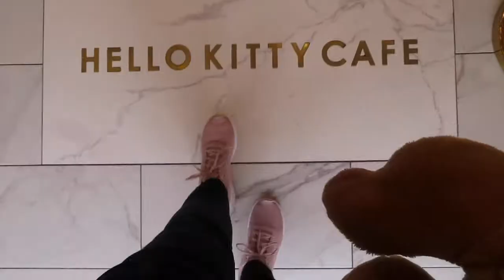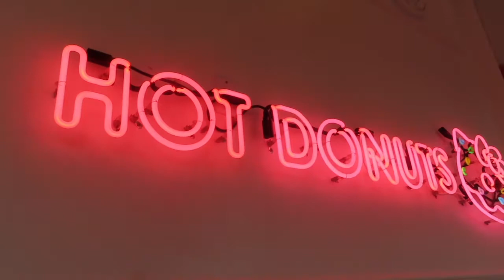EMPTY Hello Kitty Cafe- March 2020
In this video, I went to the Hello Kitty Cafe at the Irvine Spectrum just as everything was shutting down at the beginning of COVID-19! See some "Before COVID" and "During COVID" clips of the kawaii cafe!

~Finding JOY in life, one day at a time.~